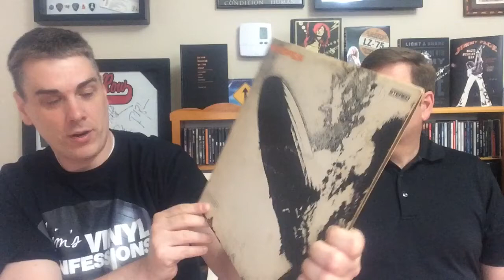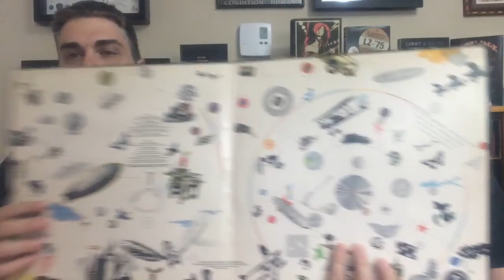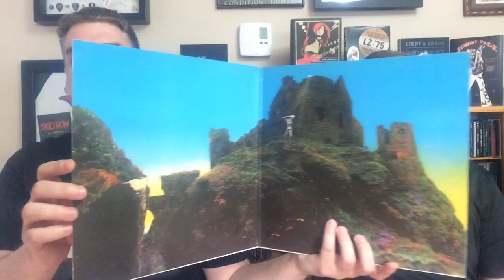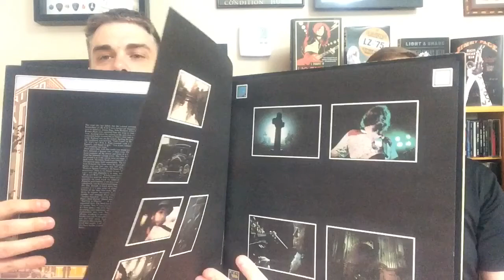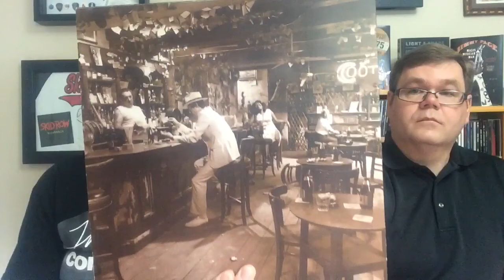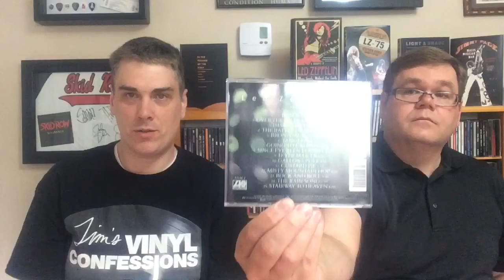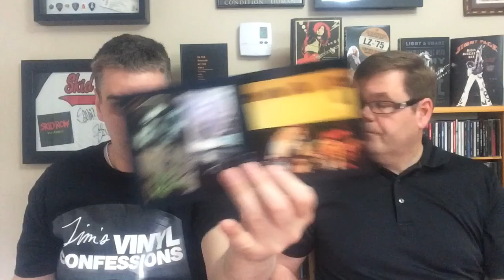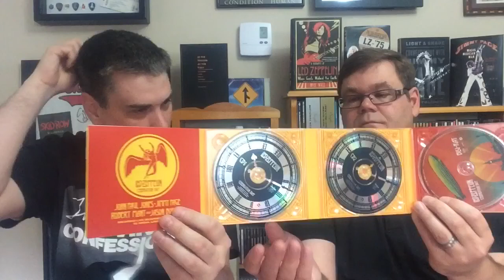Ep.82: Led Zeppelin | Tim's Vinyl Confessions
In honour of Robert Plant's birthday today (Aug 20), Matt and I go through our Led Zeppelin collections.